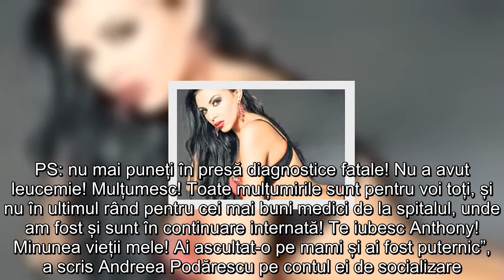Vești noi despre fiul modelului Andreea Podărescu, internat la Terapie Intensivă! ”Dumnezeu a făcut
Modelul Andreea Podărescu a revenit cu un mesaj nou despre starea de sănătate a fiului ei, care se află înternat la Terapie Intensivă.
Andreea Podărescu a revenit cu vești bune. Dacă în urmă cu două zile, ea implora divinitatea să-i cruțe băiețelul, de data aceasta a avut un mesaj plin de optimism și de speranță.
Se pare că Anthony, fiul Andreei, a depășit perioada critică iar acum se simte ceva mai bine. Biețelul contactase un virus extrem de agresiv iar primele 48 de ore de la internare erau critice. Andreea Podărescu a negat că băiatul ar fi avut leucemie, așa cum s-a scris în presă.
Andreea Podărescu: ”Plâng de fericire”
”Pentru prima dată, după foarte mult timp în viața mea, plâng de fericire! Da ...fericire, dacă se poate spune asta, de pe un pat în spital și cu copilașul încă la perfuzii.
Vreau să vă mulțumesc din tot sufletul meu pentru toate gândurile voastre bune, rugăciunile către Dumnezeu, și tot sprijinul pe care mi l-ați acordat, fiecare în parte. Nu am putut răspunde tuturor, de la sine înțeles de ce. Pentru Anthony, cele 48 ore au fost critice și decisive, pentru mine au durat 10 ani din viața mea. Dar nu mai contează, DUMNEZEU a făcut o minune pentru acest copil bun și iubitor.
Băiețelul a ajuns la spital cu o bacterie agresivă
Am ajuns la spital cu o bacterie care-i putea fi fatală însă prințul meu a învins! Pentru că este puternic, pentru că suntem puternici, și pentru că Dumnezeu iubește îngerașii (copilașii trimiși de către el). Fiți binecuvântați cu toții și bunul Dumnezeu să vă întoarcă toate gândurile bune înzecit în minuni în viețile voastre! Pentru mine și Anthony s-a întâmplat o minune pentru care m-am rugat și iată că acum pot să-mi îmbrațișez fericită copilașul meu, care a suferit enorm in ultimele zile.
PS: nu mai puneți în presă diagnostice fatale! Nu a avut leucemie! Mulțumesc! Toate mulțumirile sunt pentru voi toți, și nu în ultimul rând pentru cei mai buni medici de la spitalul, unde am fost și sunt în continuare internată! Te iubesc Anthony! Minunea vieții mele! Ai ascultat-o pe mami și ai fost puternic”, a scris Andreea Podărescu pe contul ei de socializare.